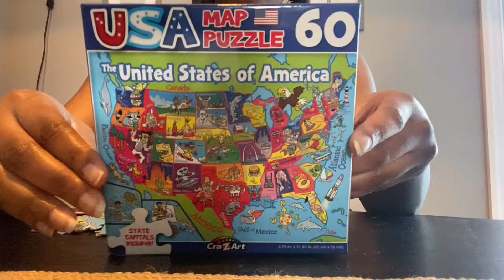United States of America Puzzle!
Found this fun puzzle at the dollar tree for $1! How fast can you put together the US map?